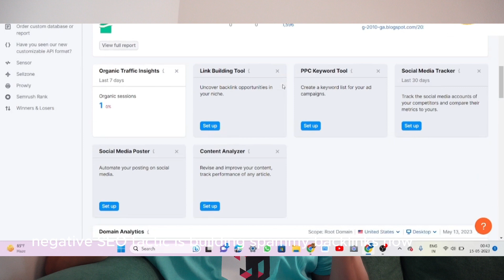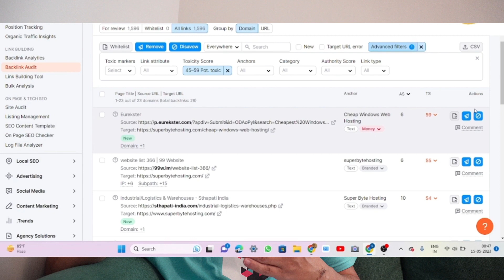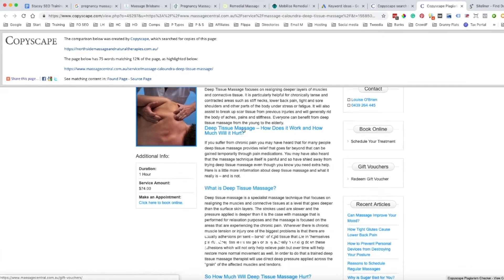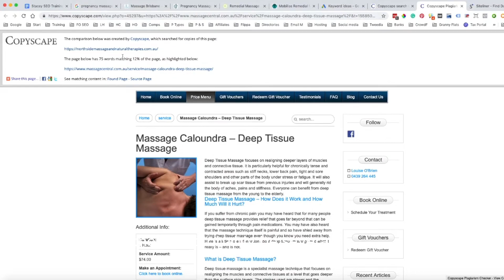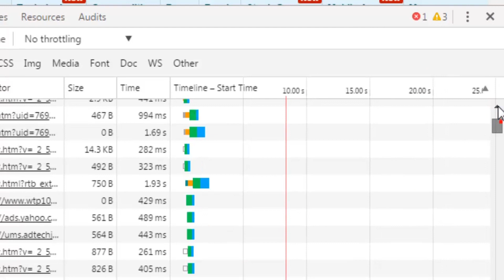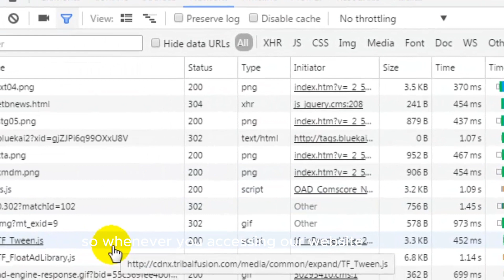Negative SEO Tactics That Still Work in 2023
Negative SEO or Blackhat SEO as it is called, is still alive and well. However, like other aspects of SEO, it has evolved, and become harder to defeat.

In this video I over the most effective negative SEO attacks I continue to see, tanking my client's sites, and also pointed at my own sites. Thus having an understanding of what they are and how they work is the first step to defeating them.